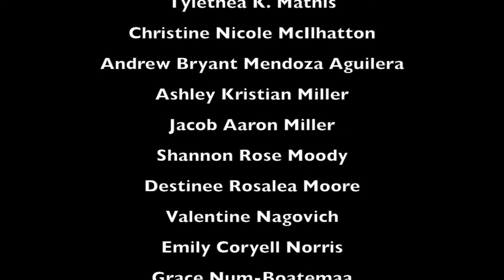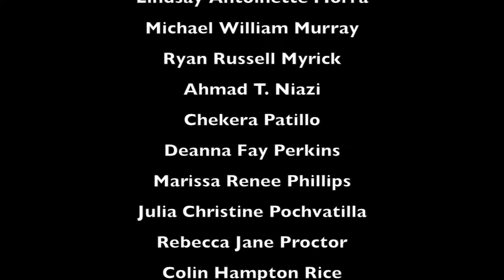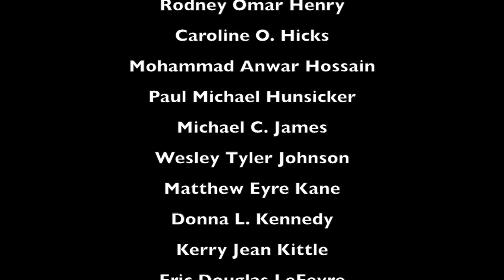Cecil College Graduation 2016